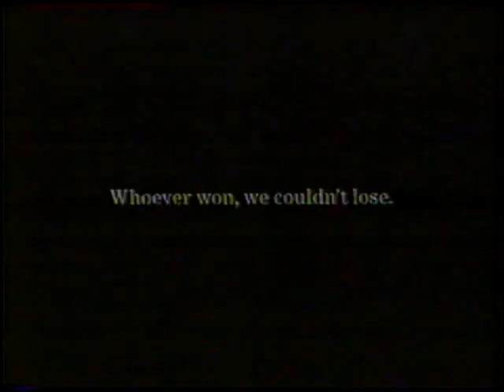Liverpool v Arsenal 1989 Football League First Division Decider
Liverpool V Arsenal (26 May 1989)

This is a VHS video recording from the TV on the day of the match in 1989, with a half time analysis and some classic adverts from the 80's.

The final match of the 1988–89 English Football League season was contested on 26 May 1989, between Liverpool and Arsenal, at Liverpool's Anfield ground. It was a match between the top two teams in the First Division, and the teams were close enough on points for the match to act as a decider for the First Division Championship. Arsenal needed to win the game by at least two goals to take the title, while Liverpool enjoyed home advantage and had won the FA Cup the previous weekend.

The match is considered to be one of the most dramatic conclusions to a league season in the history of the English game. It is also regarded as the starting point of a renaissance in English football and the moment where people started to see the untapped commercial potential of live football on television.

Liverpool F.C

GK  1  Zimbabwe Bruce Grobbelaar
CB  2  England Gary Ablett
RB  4  Scotland Steve Nicol
CB  6  Scotland Alan Hansen
LB  3  Republic of Ireland Steve Staunton
RM  7  Republic of Ireland Ray Houghton
CM  11  England Steve McMahon
LM  10  England John Barnes
CF  8  Republic of Ireland John Aldridge

Substitutes:
DF  12  England Barry Venison
FW  14  England Peter Beardsley  Substituted in 32'

Manager:
Scotland Kenny Dalglish

  Arsenal FC

GK  1  England John Lukic
SW  5  Republic of Ireland David O'Leary
RB  2  England Lee Dixon
CB  10  England Steve Bould  Substituted off 76'
LB  3  England Nigel Winterburn
MF  4  England Michael Thomas
MF  7  England David Rocastle  Booked
MF  8  England Kevin Richardson  Booked
MF  11  England Paul Merson  Substituted off 73'
CF  9  England Alan Smith

Substitutes:
MF  12  England Perry Groves  Substituted in 76'
MF  14  England Martin Hayes  Substituted in 73'

Manager:
Scotland George Graham

Referee: David Hutchinson (Oxfordshire)

Assistant referees:
Geoff Banwell (England)
P. Cullen (England)

Attendance  41,783

“  Arsenal come streaming forward now in surely what will be their last attack. A good ball by Dixon, finding Smith, for Thomas, charging through the midfield! Thomas, it's up for grabs now! Thomas! Right at the end! An unbelievable climax to the league season!  ”